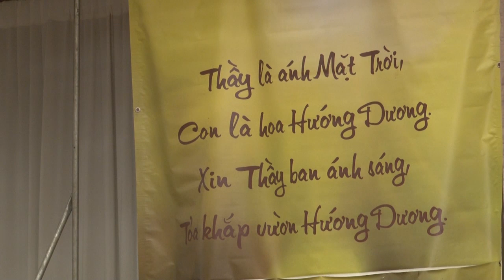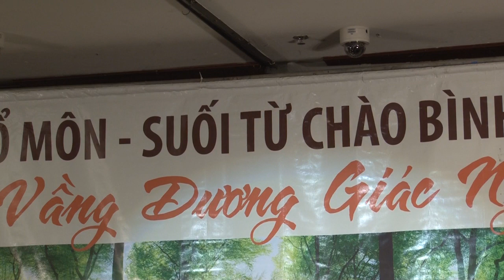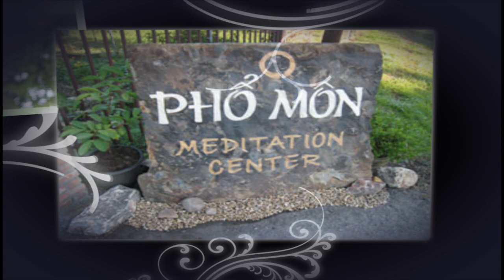Thiền Viện Phổ Môn p3 End